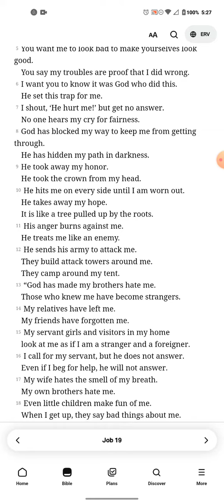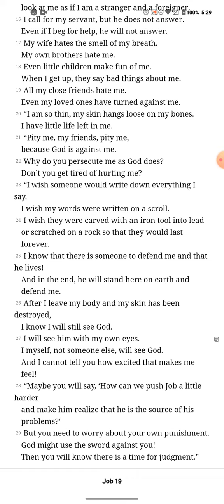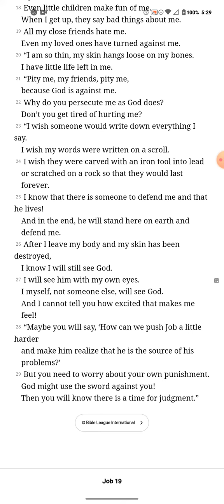Job Ch 19 ERV audiobook reading. Job answers.